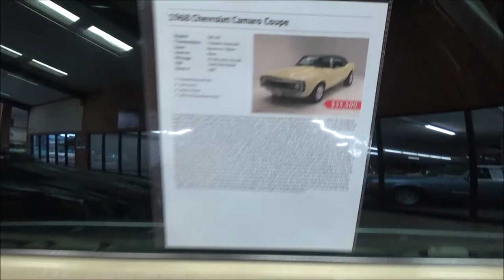BUTTERNUT YELLOW 1968 Camaro Dreamgoatinc Hotrods Customs and Classic Muscle Cars